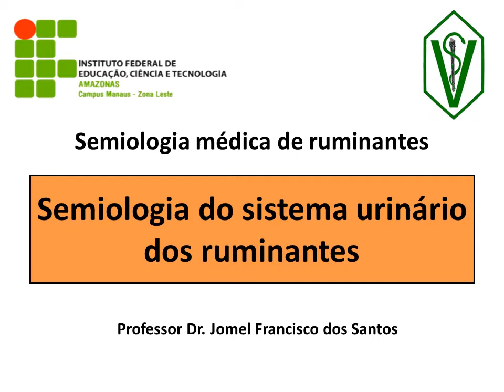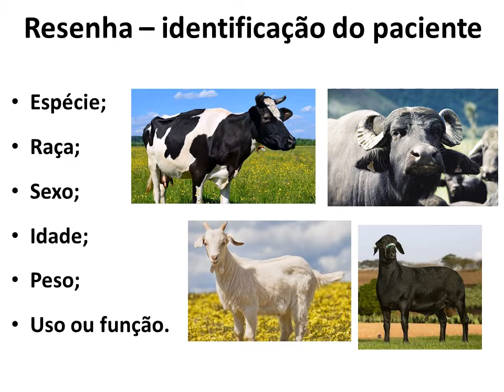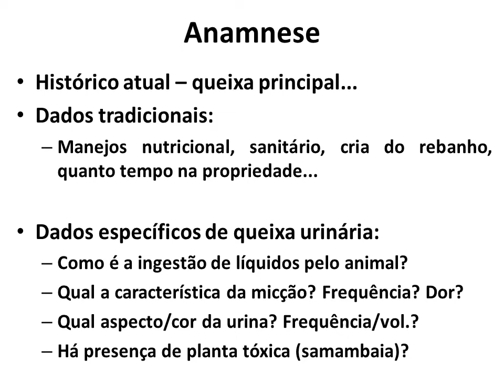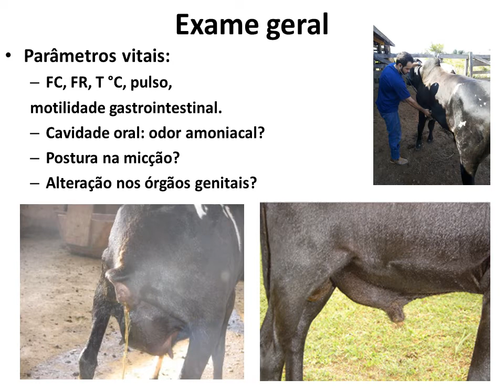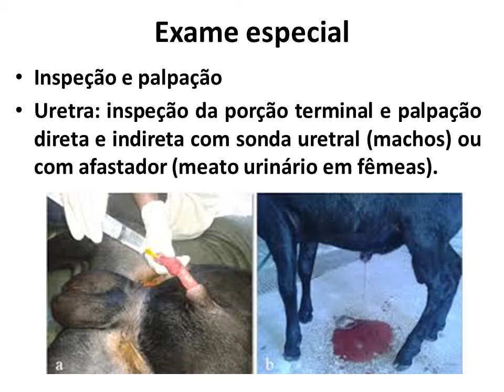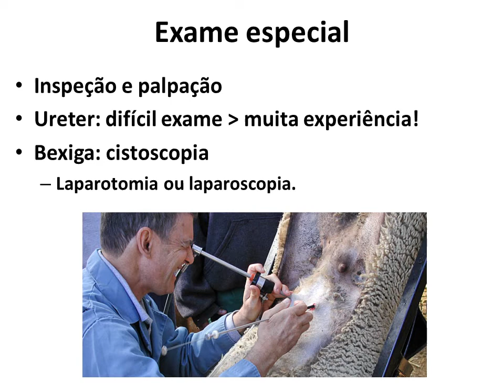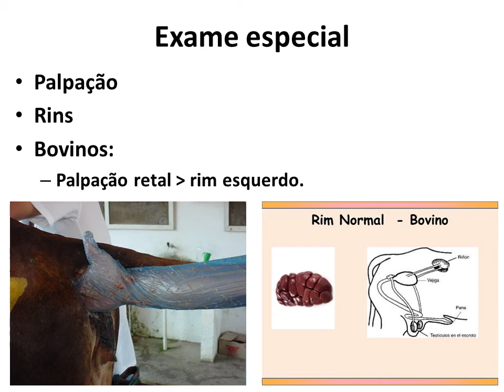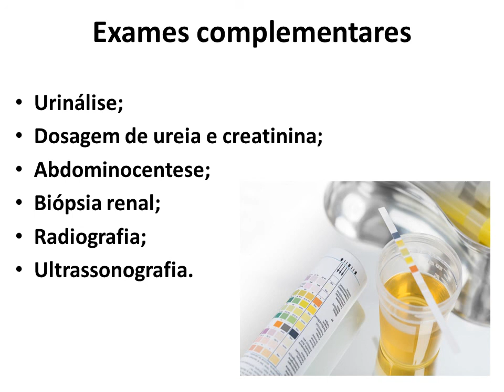Semiologia do sistema urinário de ruminantes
Nessa videoaula apresento a semiologia do sistema urinário de ruminantes, abordando todos os pontos do exame clínico deste sistema e relatando a importância de cada passo bem executado para chegar ao correto diagnóstico e tratamento eficaz.

Acompanhe o canal para assistir as próximas aulas de semiologia dos ruminantes.
Bons estudos!